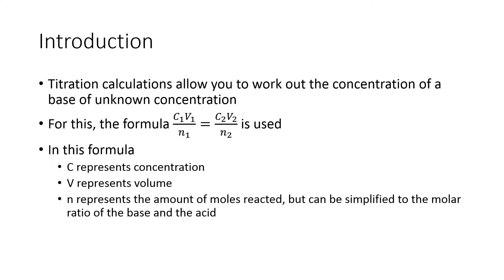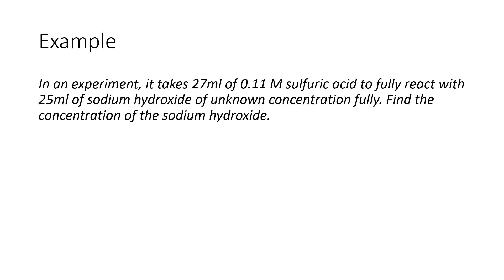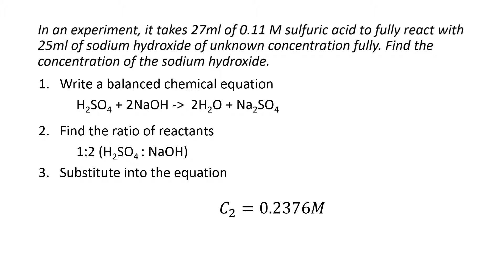How to Do Titration Calculations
A video showing you how to do titration calculations with the data you have collected from your titration calculations or when given data.